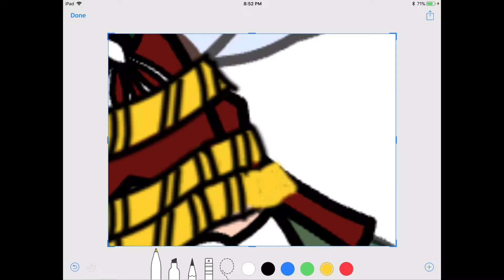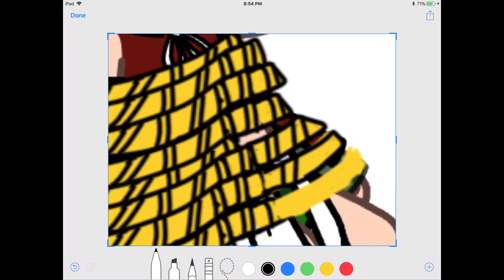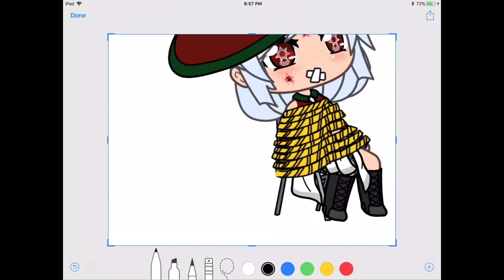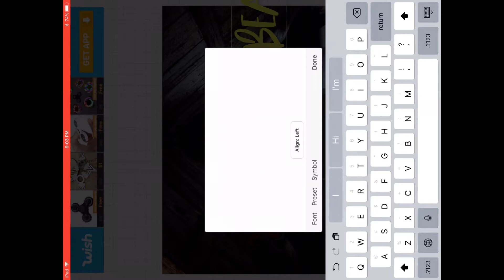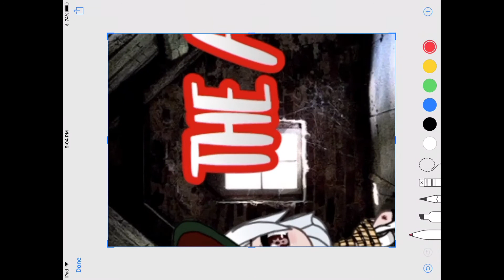[random creepy edit]